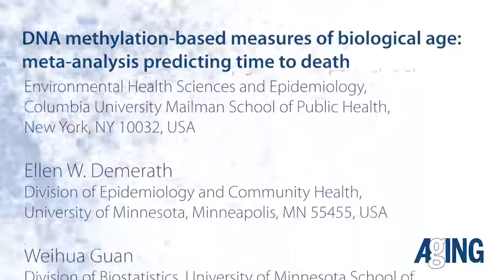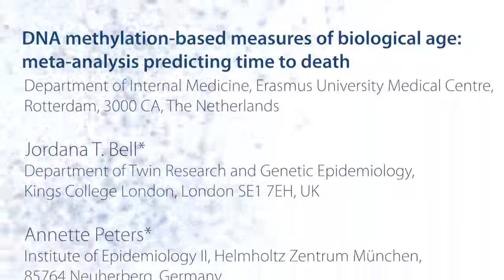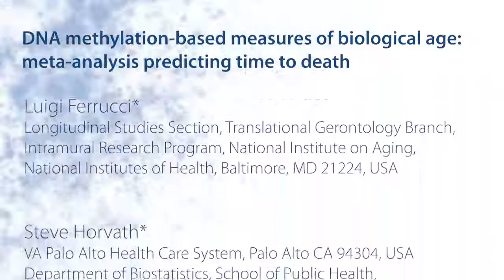Aging-US | DNA Methylation-based Measures of Biological Age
Aging-US published "DNA methylation-based measures of biological age: meta-analysis predicting time to death" in 2016, which reported that estimates of biological age based on DNA methylation patterns, often referred to as "epigenetic age", "DNAm age", have been shown to be robust biomarkers of age in humans.

These authors previously demonstrated that independent of chronological age, epigenetic age assessed in blood predicted all-cause mortality in four human cohorts. Here, they expanded their original observation to 13 different cohorts for a total sample size of 13,089 individuals, including three racial/ethnic groups. In addition, they examined whether incorporating information on blood cell composition into the epigenetic age metrics improves their predictive power for mortality.

All considered measures of epigenetic age acceleration were predictive of mortality, independent of chronological age, even after adjusting for additional risk factors.

The authors said, "DNA methylation-based biomarkers, often referred to as ‘epigenetic age’ or ‘epigenetic clock’, are robust estimators of chronological age of an individual."

This estimate is consistent across most types of biological specimens, including whole blood, brain, breast, kidney, liver, lung, and saliva and cell types, including CD4 T cells, monocytes, B cells, glial cells, and neurons.

It is well known that blood cell composition changes with age and some of these changes might be independent predictors of mortality. Thus, it is of interest to understand whether considering information on blood cell composition in measures of epigenetic age improves their predictive power for mortality.

Here, the authors evaluated the ability to predict time to death for blood-based epigenetic age measures, both published and novel measures that incorporate information on blood cell composition.

Due to the well documented age-related changes in blood cell composition, they were able to distinguish epigenetic measures of age that were independent of changes in blood cell composition, and measures that incorporated age-related changes in blood cell composition.

The Research Team concluded in their Aging-US Research Output, "our results inform the ongoing debate about whether epigenetic biomarkers of age capture an aspect of biological age. While epigenetic processes are unlikely to be the only mediators of chronological age on mortality—in fact, multiple risk factors have stronger effects on mortality—our results suggest that at least one of the mediating processes relates to the epigenetic age of blood tissue and that this process is independent of age-dependent changes in blood cell composition. Future studies will be useful for gaining a mechanistic understanding of this intrinsic epigenetic aging process."

About Aging-US